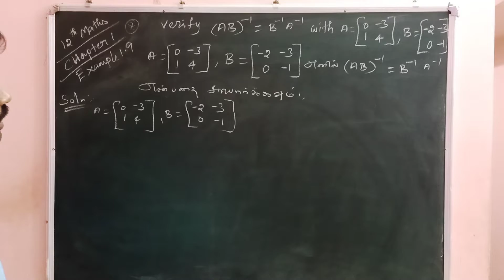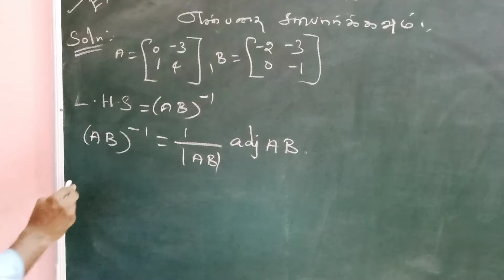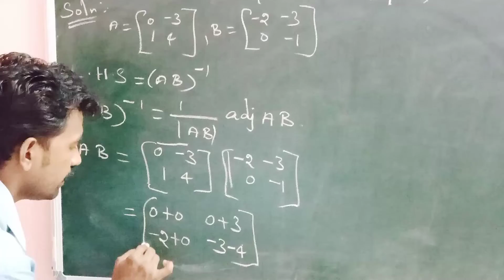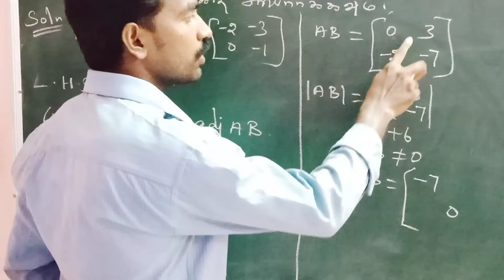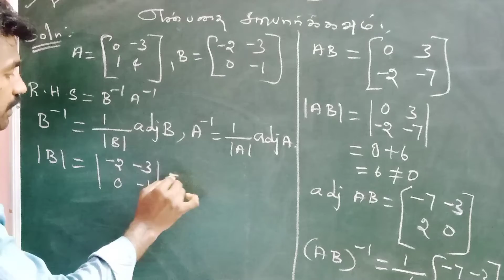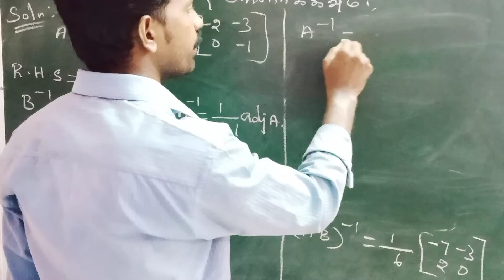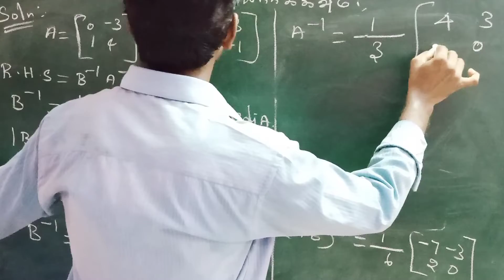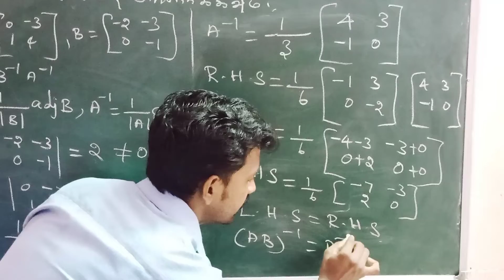12th Maths; Chpt - 1; Example: 1.9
12th Mathematics Samacheer Syllabus; Chapter - 1; Application of Matrices and Determination; Example: 1.9